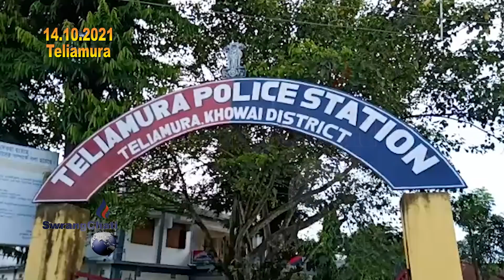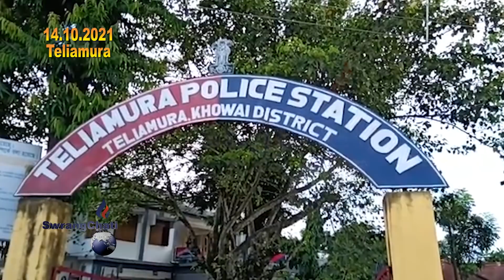II Sikla Bai Sikili Hamjaklai Kaijakmani Kesekerengo Thanao Chopjakkha Dolsa sikla II